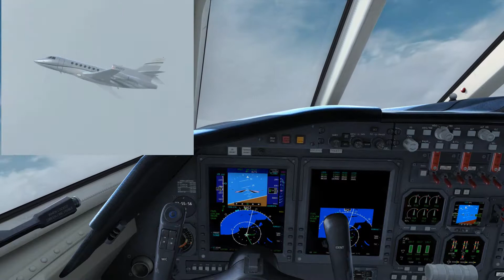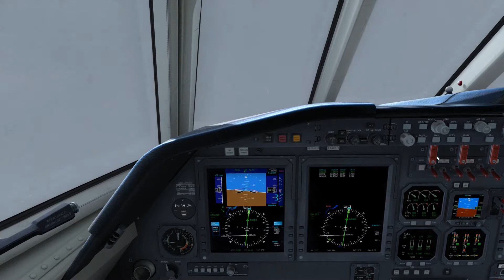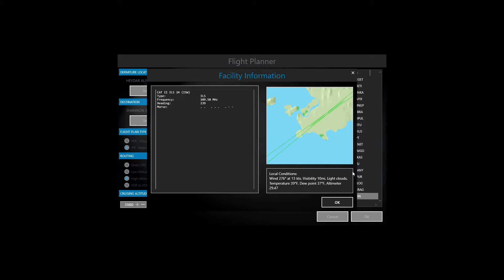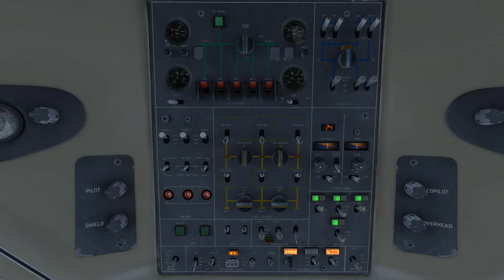N502EX UBBB-EINN Falcon 50EX